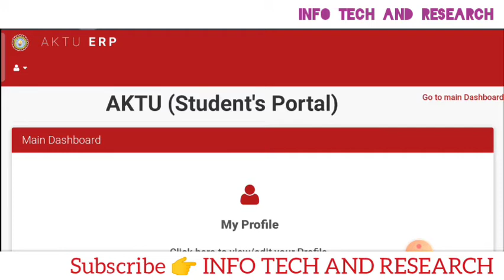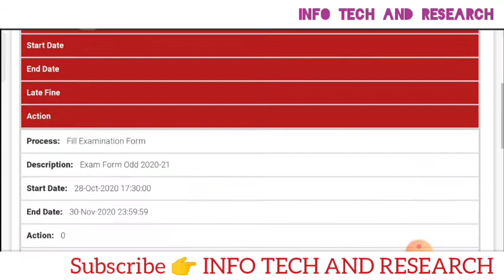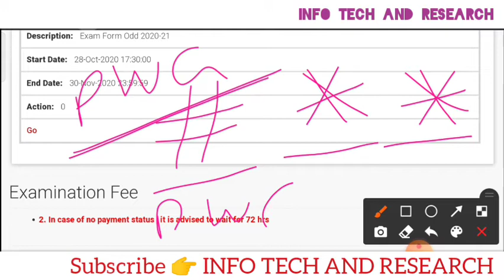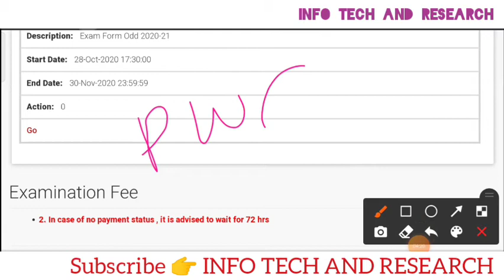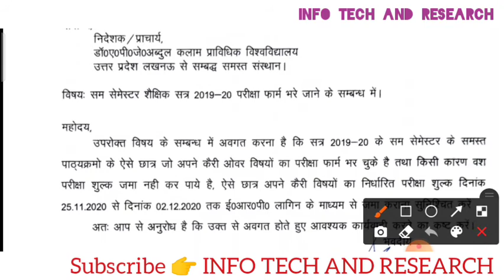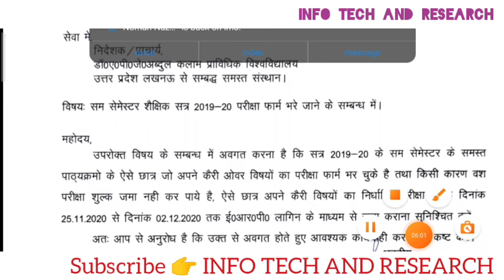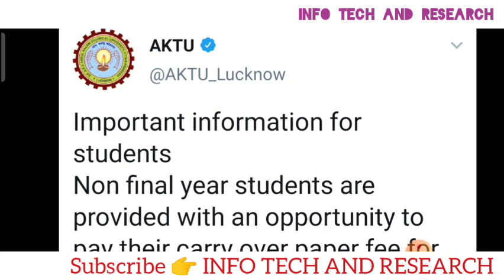AKTU Back Paper / Carry Over Even Sem छात्रों की अच्छी खबर | Result PWG / COP वालों को परीक्षा देना.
Hi,

AKTU BackPaper / Carry Over EvenSem छात्रों की अच्छी_खबर | Result PWG / COP वालों को परीक्षा देना.

aqeel_khan_itr